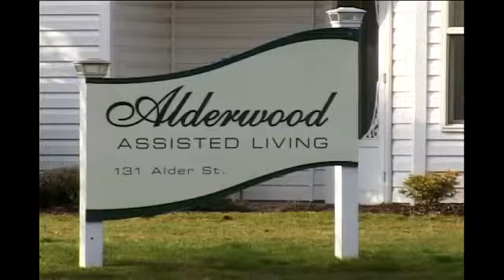Virus spreads at elderly center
CENTRAL POINT, Ore -- A Rogue Valley assisted living facility is dealing with a major health concern. Managers at Alderwood Assisted Living in Central Point say they had to lock down the facility because of a norovirus outbreak.Eleven out of the nearly 60 residents became very sick. Infectious diseases experts say that any kind of severe virus is especially dangerous to seniors.There is a way to help if it's caught early, quarantine like what Aalderwood is doing, or getting to a doctor immediately.Managers are still taking precautions. Residents are being served meals in their rooms, visitors are being limited to the facility and everyone entering or leaving is being asked to use hand sanitizer.